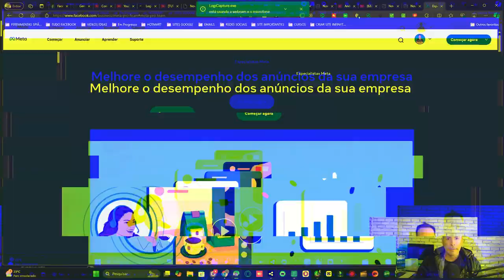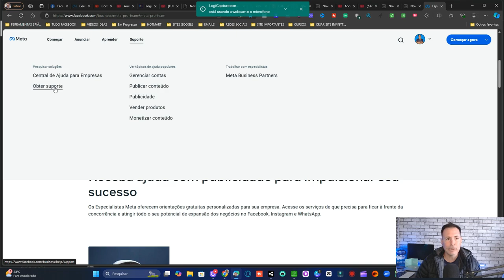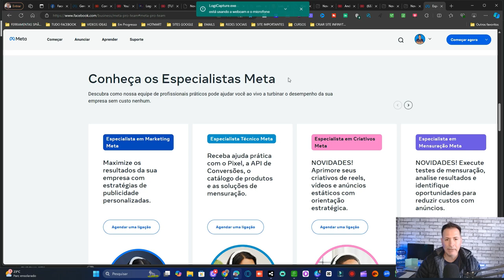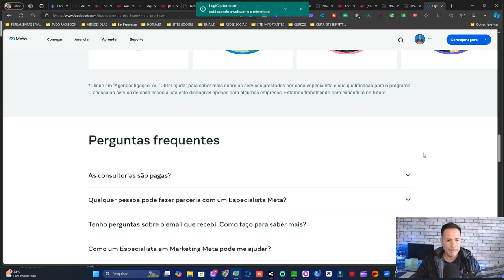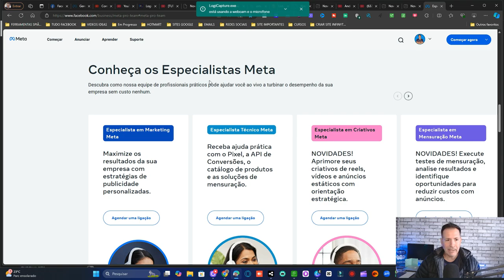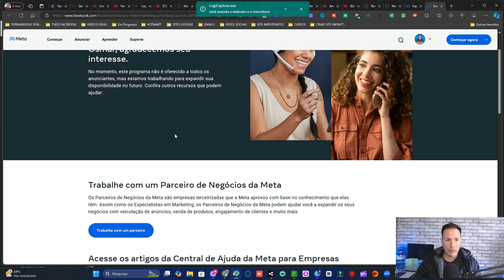COMO TER ACESSO A ESPECIALISTAS DA META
Neste vídeo, vou te mostrar o caminho para se conectar com os melhores profissionais da Meta, tirar suas dúvidas e aprender com quem realmente entende do assunto. Se você quer otimizar seus anúncios e dominar as plataformas do Facebook e Instagram, não perca essas dicas exclusivas!